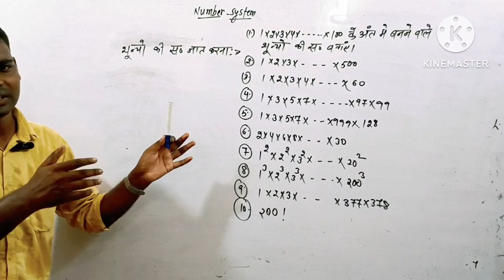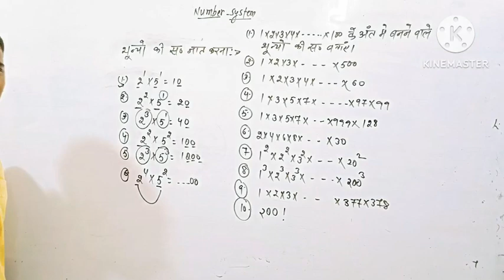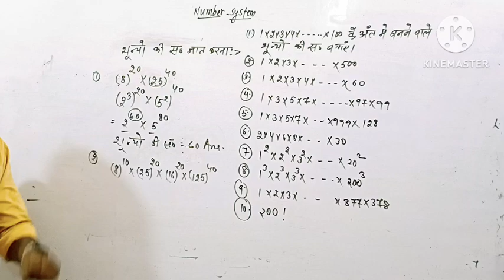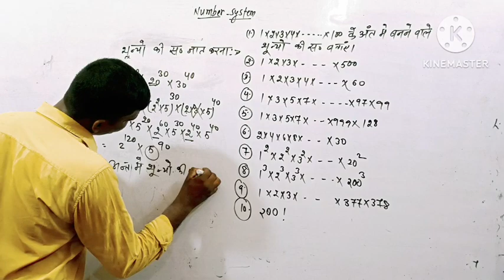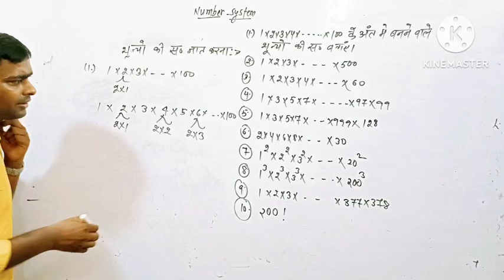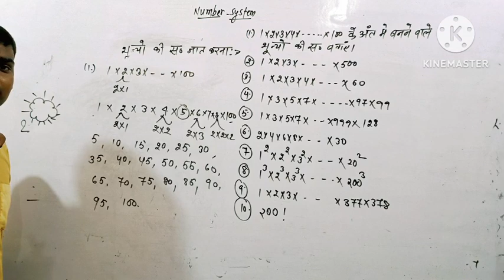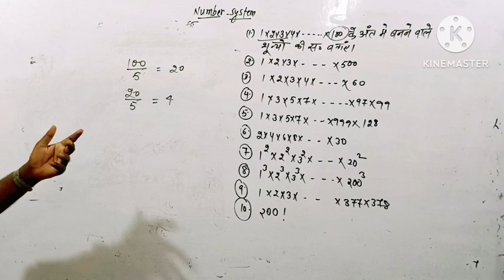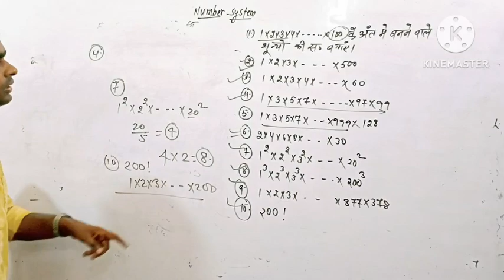Number System (Class-5) No of Zeros kamjor Student hi dekhe